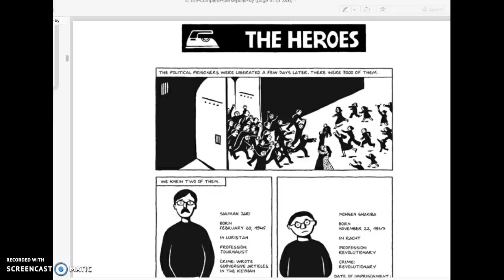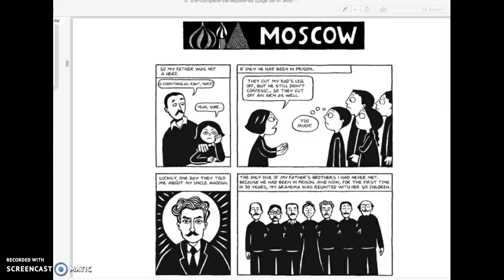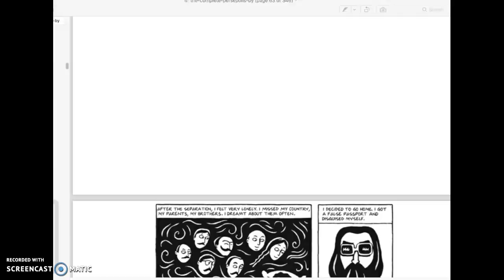Audio~Persepolis Ch 7 & Ch 8